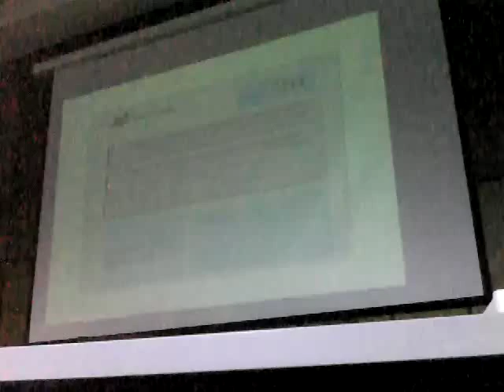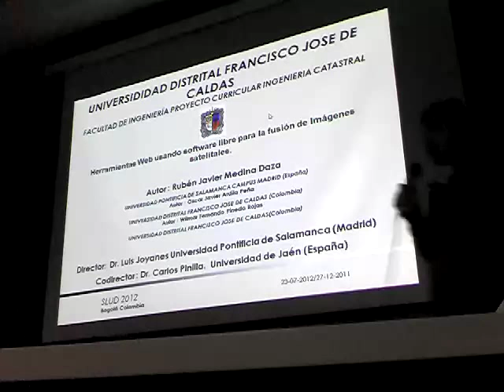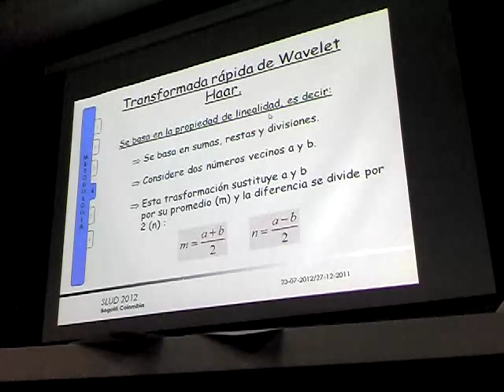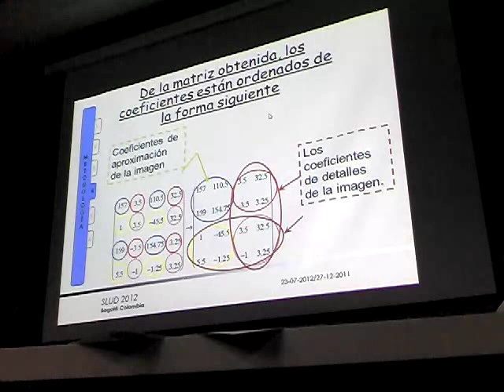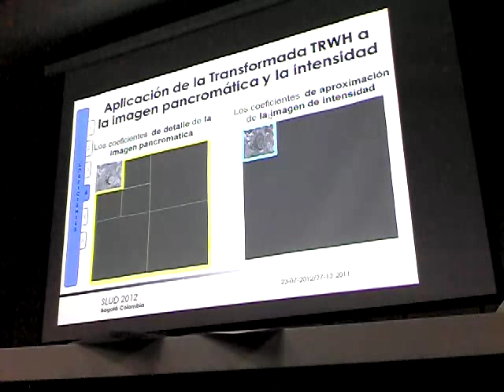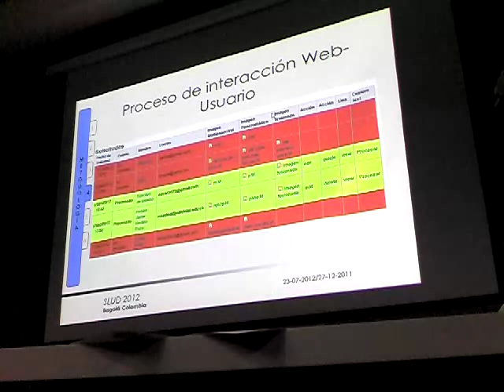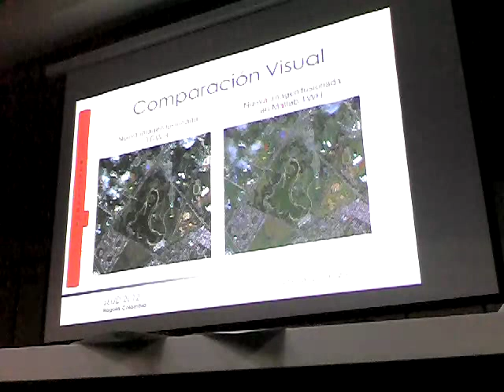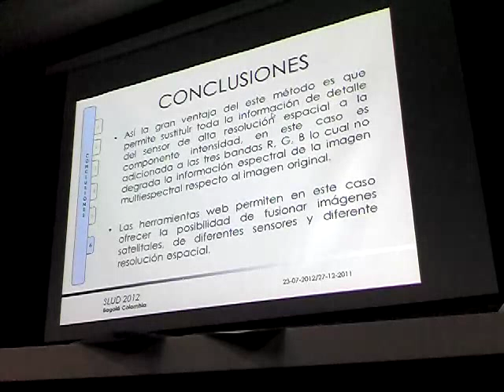Fusión de imágenes satelitales con software libre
Conferencia